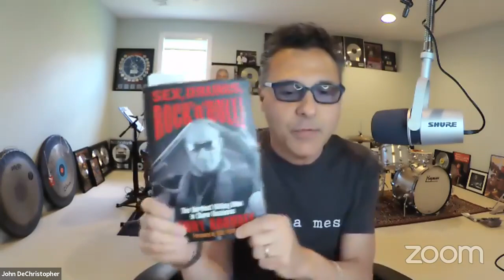E38: Live From My Drum Room With Kenny Aronoff! 5-14-21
A hilarious, energetic and inspirational chat with my old pal, Kenny Aronoff. It's a snapshot of why Kenny is considered the hardest working drummer in the music business. We barely scratched the surface, so there will be a part 2!